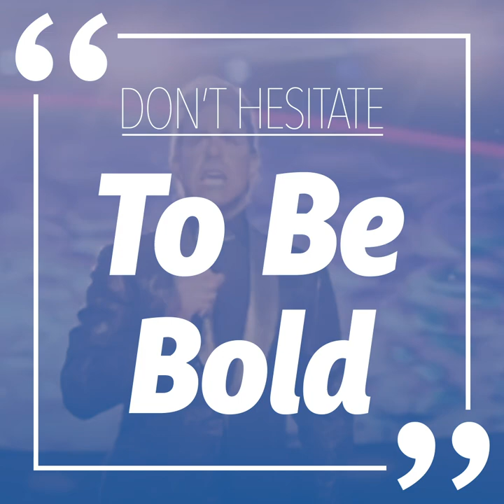Stanley Tucci talks ‘Devil Wears Prada’ memories and why everyone should cook l GMA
From the big screen to the kitchen, Academy Award nominee Stanley Tucci talks about how he’s on a mission to pay tribute to his Italian roots.